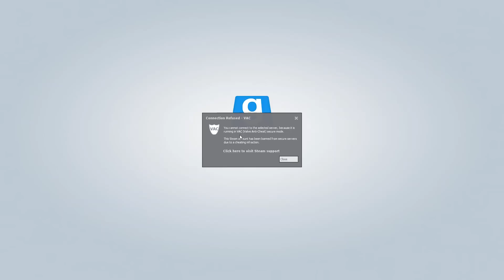Equestrian Horizon: April Fools 2016 - Fake VAC Ban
This year was a great April Fools Day. I had fun making it and even more fun seeing the reactions off people. :^)

How it worked: When a player connected to the Server, a timer would be created on their client. This timer would randomise anywhere between 5 minutes, up to an hour. When the timer expired, the fake VAC Ban screen (totally replicated via Lua - it's not at all official) would trigger, rendering in front of ALL menus they might have had opened at the time and muting ALL sounds. All key input is disabled until they dismiss the message (they cannot open the Main Menu or Console even).

Clicking the Steam support link opened the KB article about VAC on Steam's website, as an extra little touch. Upon closing the message, the client is notified it was an April Fools joke and then would not trigger for them again for the duration of their session on the Server.